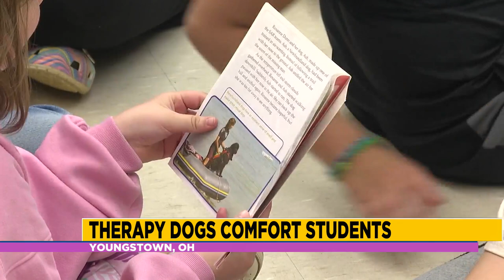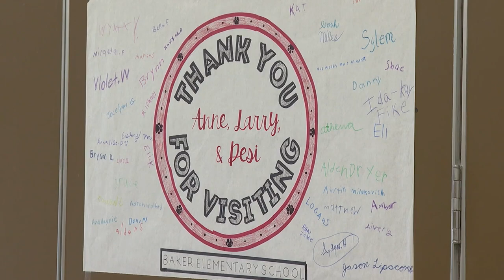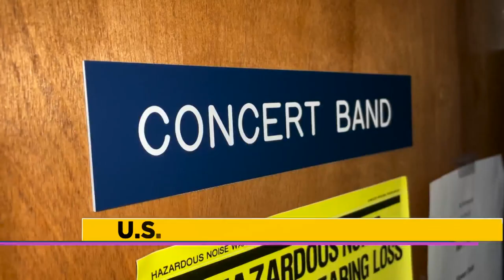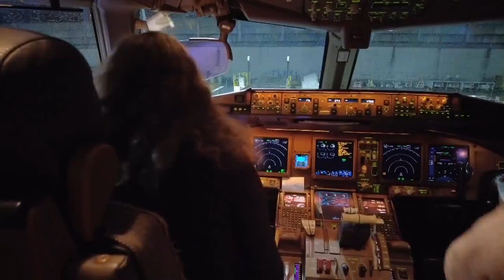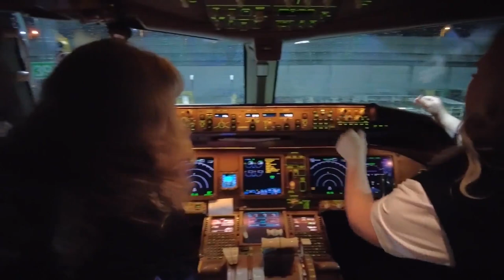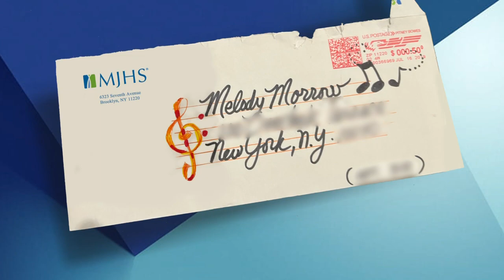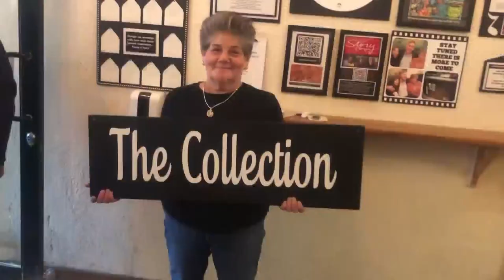Episode 73: ‘9 On The Positive Side’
Here is Episode 73 of "9 On The Positive Side" which aired on May 27, 2023.